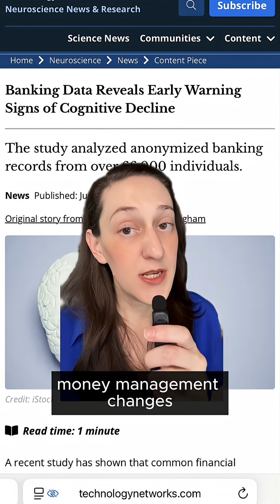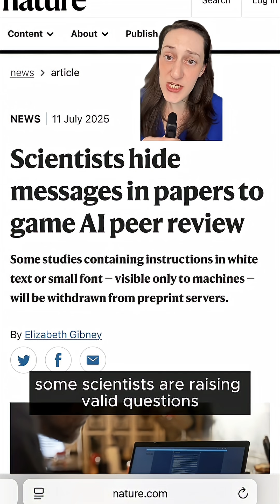What You Need to Know About Gabapentin and Brain Health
5 Stories You Missed This Week (But Shouldn’t Have):
💊 Gabapentin use linked to increased dementia risk
💳 Banking behavior may reveal early cognitive decline
🩷 Barbie introduces a doll with Type 1 diabetes
🧠 Hep C found in the brain lining of patients with schizophrenia
📄 Scientists test how AI affects peer review with hidden messages